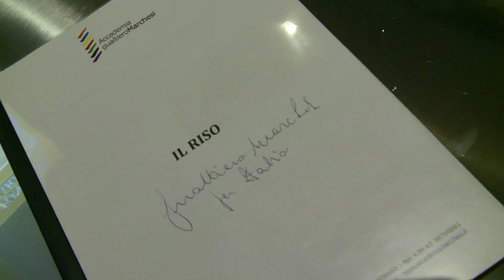Una lezione in Accademia con Gualtiero Marchesi